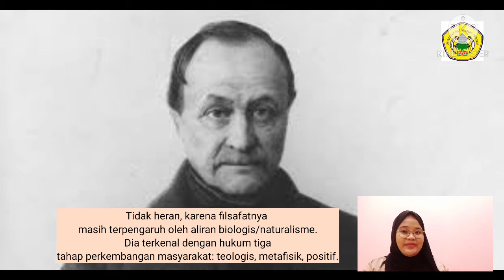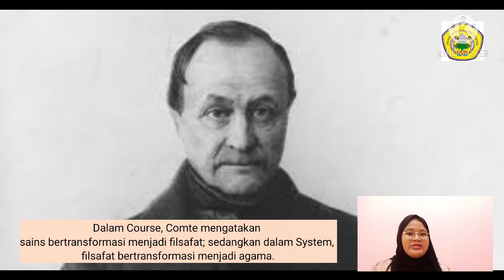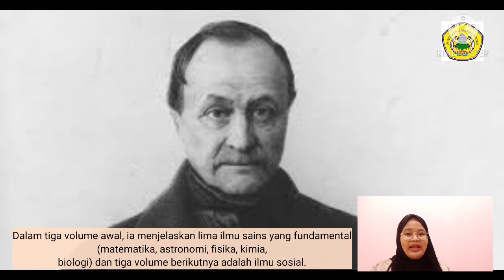Historiografi Eropa Modern : Auguste Comte dan karya sejarah nya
Nama : Anissa Wulandari
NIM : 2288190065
Kelas : 4B
Dosen Pengampu : Bapak Arif Permana Putra, M.Pd dan Ibu Yuni Maryuni, M.Pd

UJIAN TENGAH SEMESTER MATA KULIAH HISTORIOGRAFI